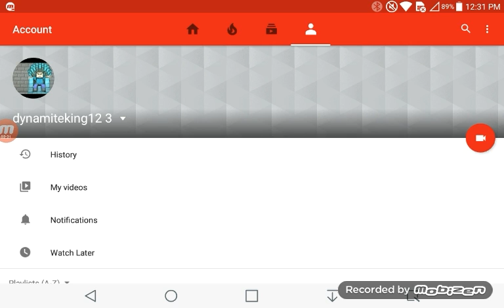Sesame Street Elmo's Ducks!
I hope you enjoyed our 22th video!